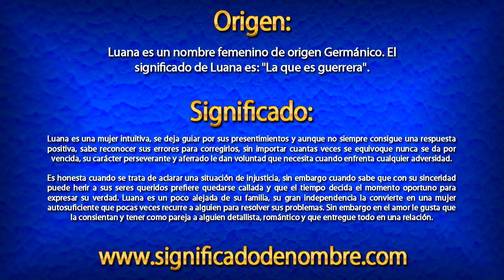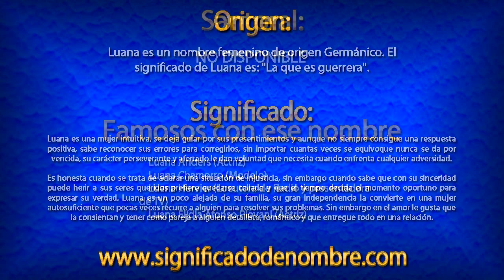Significado de Luana | ¿Qué significa Luana?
Significado de Luana.

Luana es un nombre femenino de origen Germánico. El significado de Luana es: "La que es guerrera".

Para ver más información sobre el nombre de Luana, entra en el siguiente enlace: